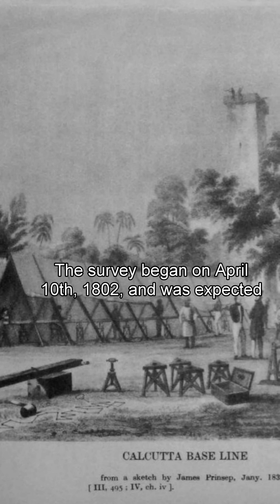The Great trigonometrical Survey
Check out The History Guy for more History That Deserves to be Remembered.